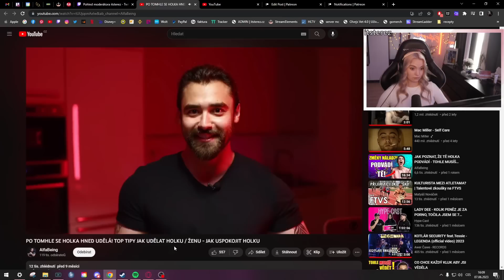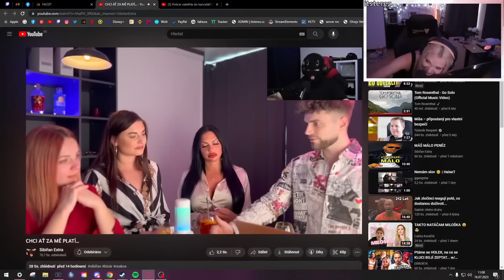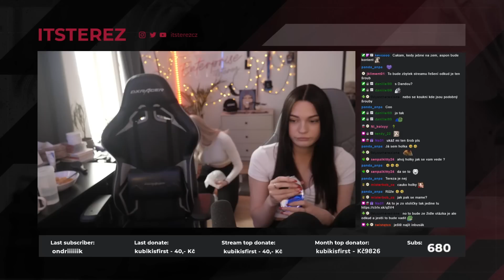JAKOŽE HALÓÓÓÓ ??? | itsterez Highlights